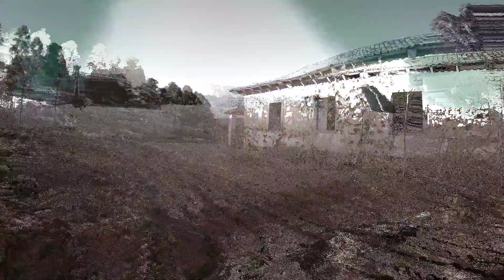TEASER DO CASARÃO COM MAIS DE 100 ANOS ABANDONADO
➡ ✅ TEASER DO CASARÃO COM MAIS DE 100 ANOS

➡ ✅ SE 👨‍💻 INSCREVA

➡ ✅ COMPARTILHA E ATIVA 🔔 DE NOTIFICAÇÃO

DEUS ABENÇOE CADA UM DE VC INSCRITOS DO MEU CANAL .